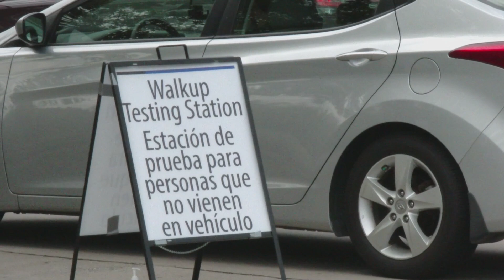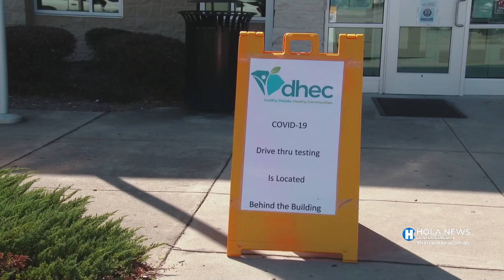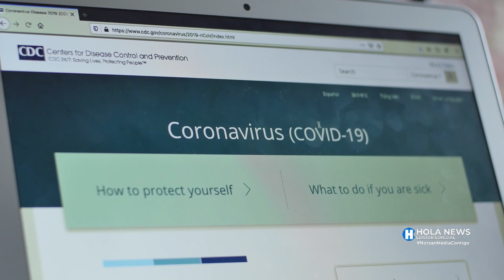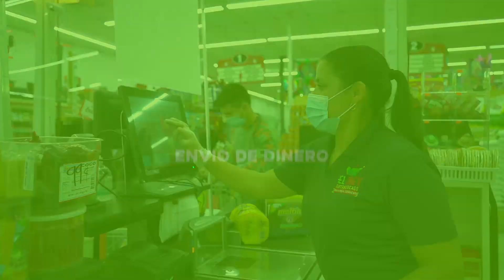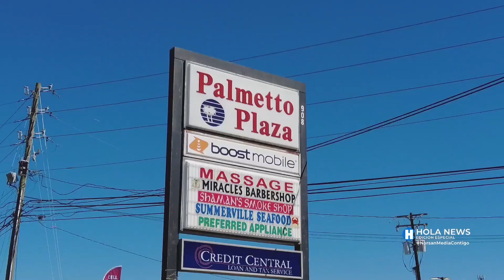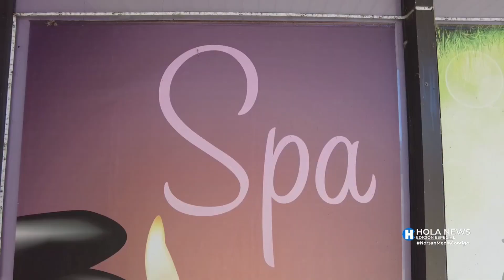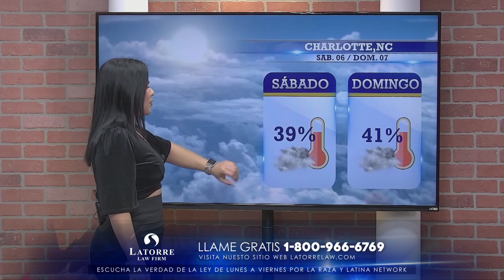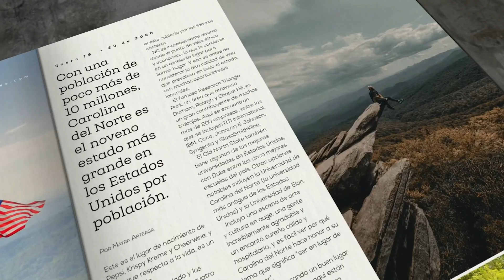Hola News edición Especial - Viernes 05 de Marzo 2021